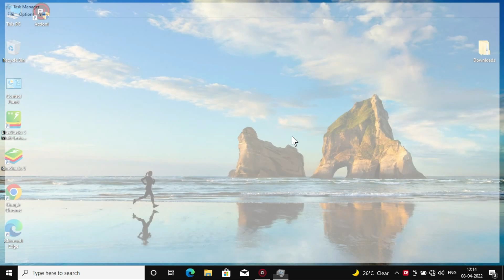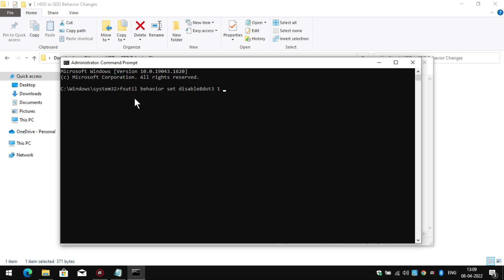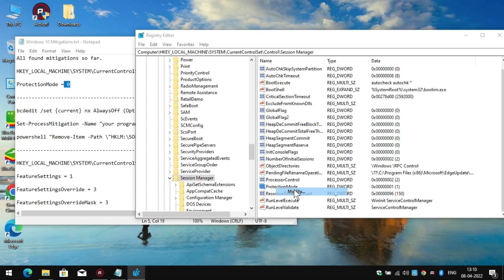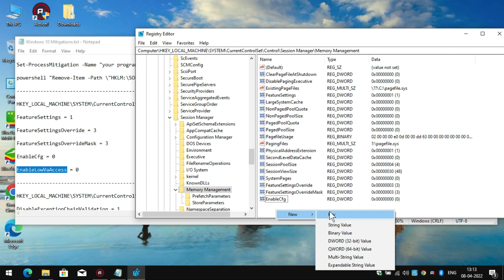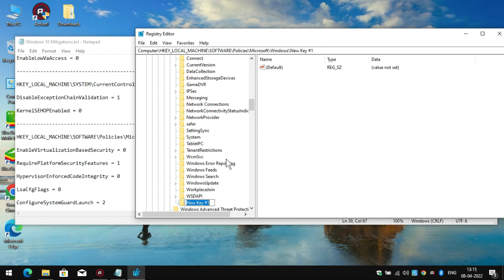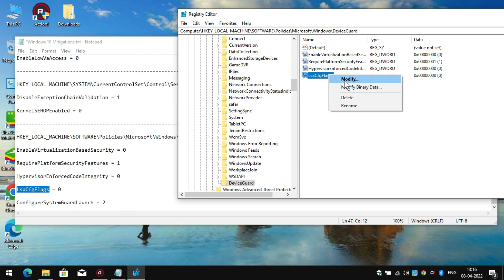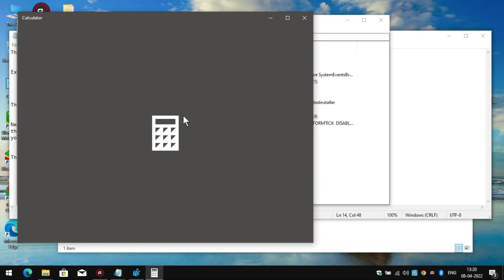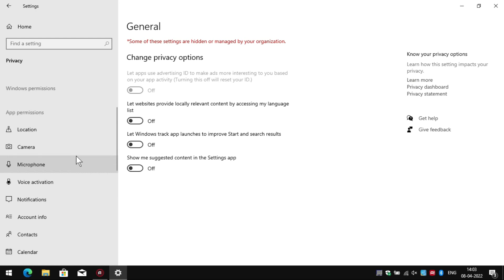FULLY Optimize Windows For LATENCY & Low Input Lag | 2022 !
n this guide, I will show you how to FULLY optimize Windows 10 for LATENCY & low input lag! This guide works on the newest version of Windows 10 20H2/2009! This guide should boost FPS, reduce latency, provide low input delay, and give you the best experience in all your games! The effects may vary depending on if you have a weak PC or a powerful PC. This only takes about 10 minutes to complete and once it's done, you'll see a noticeable difference! Hope the guide helped you out mate!

★I PLAY BOTH ON PC AND SMARTPHONE.

★PC Specifications : ram 8 gb , core 2 , gpu 4gb (intel)

Software - optimizer 12

DAS99 - whom i followed on youtube